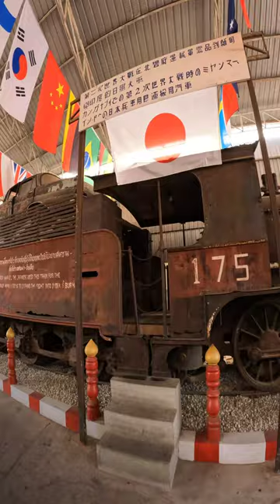The Bridge on the River Kwai, Kanchanaburi, Thailand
More than just a bridge.